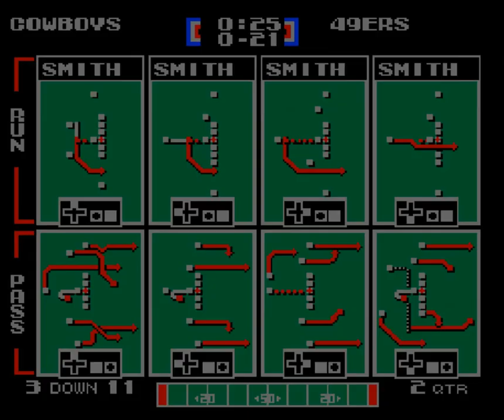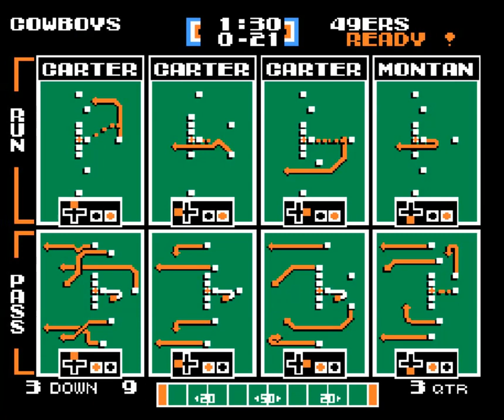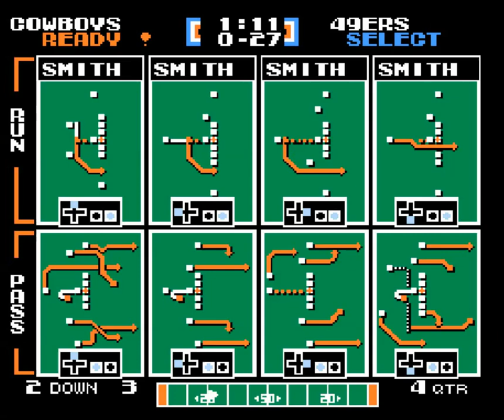91 Club S6 - SF(EddieZ) vs DAL(Fox)